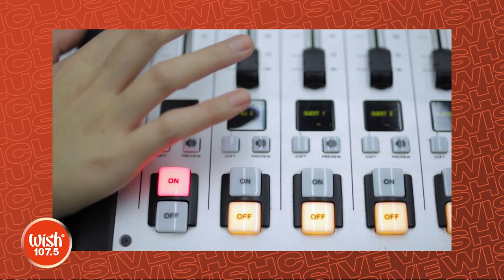MNL48 Wish 107.5 FM Roadshow Interview - Wish Bus (July 11, 2023)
MNL48 LIVE guesting at Wish Bus of Wish 107.5 FM (Tuesday - July 11, 2023)